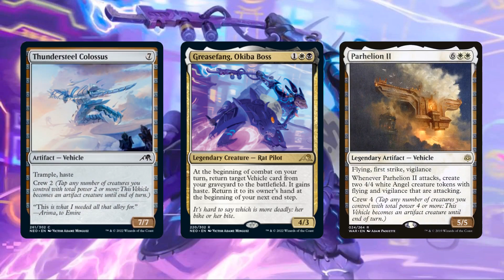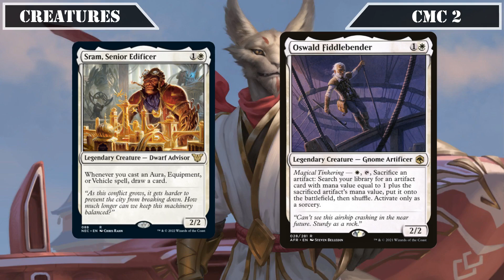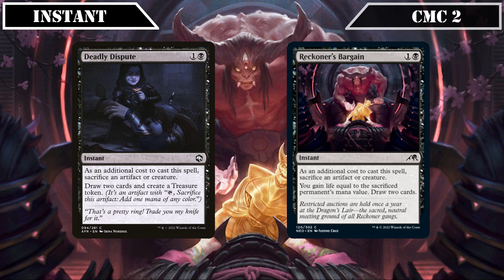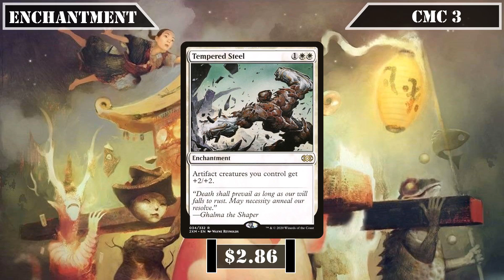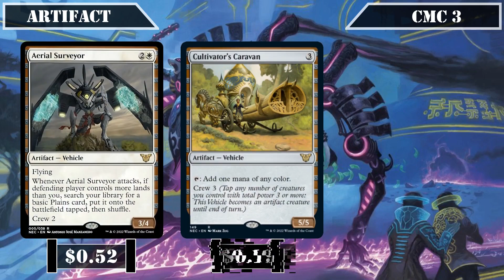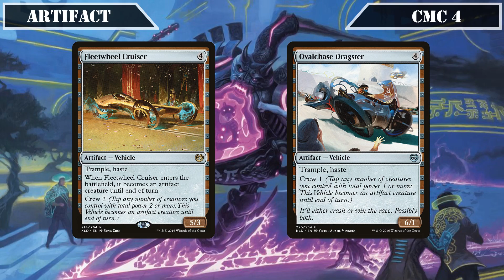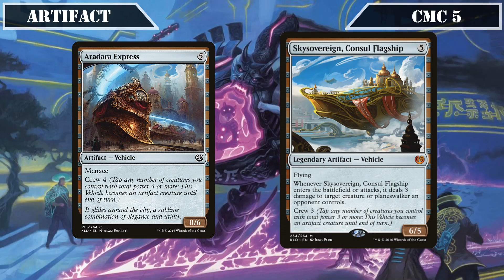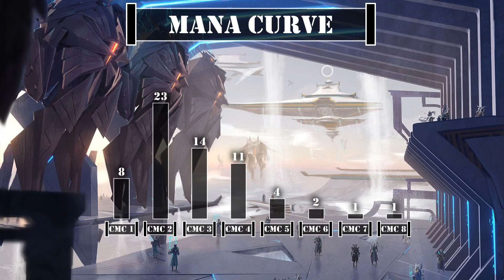Greasefang, Okiba Boss | Vehicle Reanimator | Commander | EDH | Budget | Cut-Rate Commander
Cut-Rate Commander - Episode 48 - Featuring Greasefang, Okiba Boss
The Leader of the Reckoners has taken some time off from terrorizing the streets of Towashi to lead our latest Cut-Rate Commander build.

In this build we’ll be focusing on getting our big expensive vehicles into play quickly so that Greasefang can reanimate them as soon as possible, using them for their effects of to pump damage into our opponents, and then sacing or discarding them back into our grave for further value and to set them up to be reanimated again later. As such, we’ll have plenty of big vehicles with potent abilities to cheat into play, lots of means to get them into the grave to be salvaged from deck, field, or hand, and plenty of ways to power them up further once we get them onboard to ensure Greasefang and her Reckoners can run over our opponents with their souped up rides.

Let me know if the comments below if you agree with my choices and/or what you would add to the deck instead. Also, let me know know who you would like to see next by voting on in the comments on the three choices of commander listed at the end of the video.

All art used is copyright of Wizards of the Coast